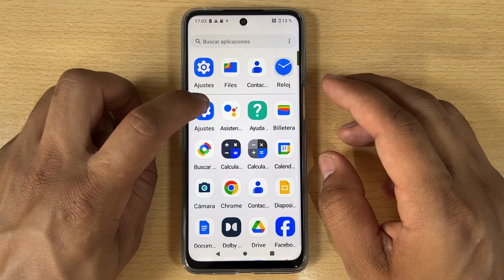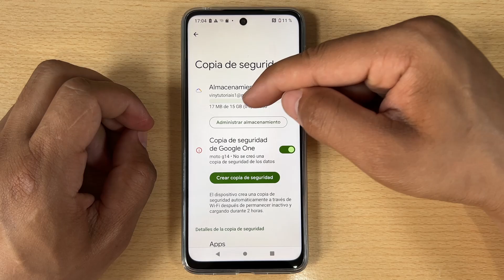Como Hacer Copia de Seguridad en Motorola Moto G24